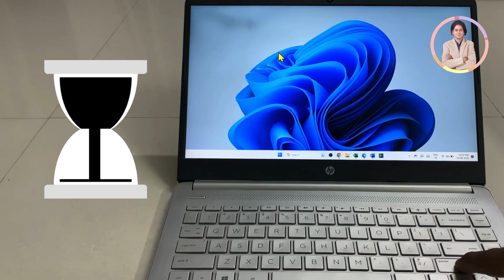how to lock keyboard in windows?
In this video we will learn that how to lock keyboard in windows?

YOU will find some tips & tricks to make easy your computer operations. I will try to provide maximum solutions here. Would request you to watch entire video and use pause button to understand every step how we can lock keyboard in windows?

I will upload some more basics of Microsoft Windows in my upcoming videos. If you need any help with the related topic so kindly write it on comment section.

Keep watching.
Keep learning.

 thanks @LearnBasics